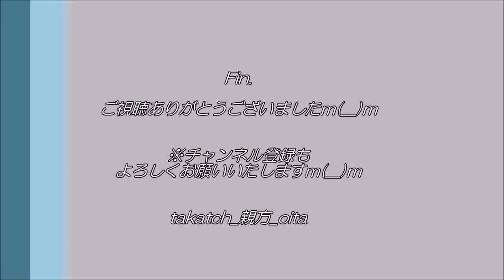【カラオケ】DEEN「レールのない空へ」 2020年3月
2020年3月　疲れやのどの痛みを押して、気合でカラオケ(笑)
高音が断末魔のように聞き苦しく申し訳ございませんｍ(__)ｍ(苦笑)

☆「レールのない空へ」（DEEN)
爽やかなポップナンバー♪
MVは韓国の空港で撮影。
リリースされた当時：高校3年になりたての頃を思い出します☆
今回はノリノリで歌っております（笑）